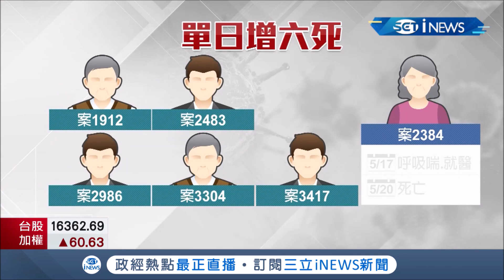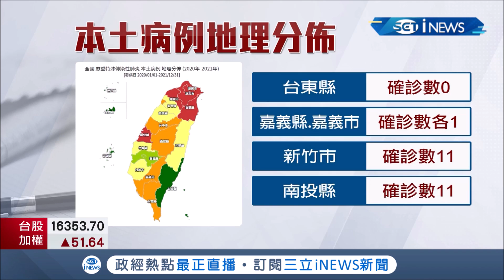兩天"新增6死"個案...年齡多介於到50到80歲！專家研判年紀大.有慢性疾病是提高"致死率"的主要原因！│記者 陳宥蓉 簡宏圻│【台灣要聞。先知道】20210524│三立iNEWS